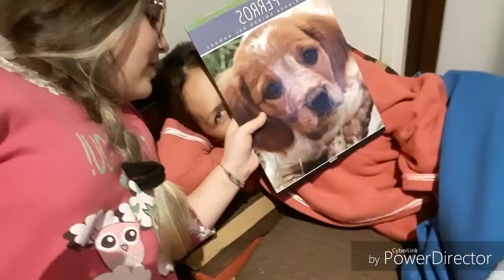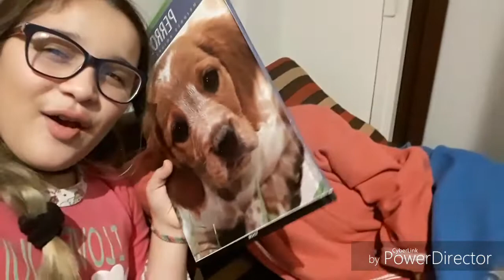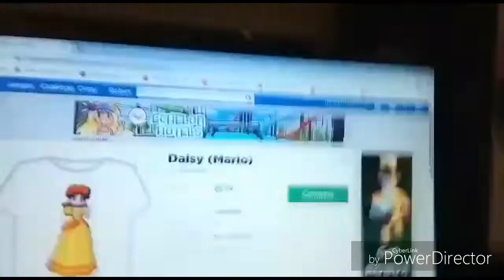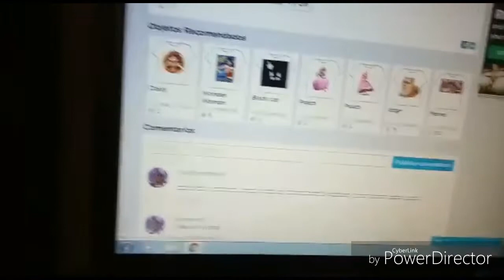Mica y Yami, un poco de todo.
Un poco de nosotras...